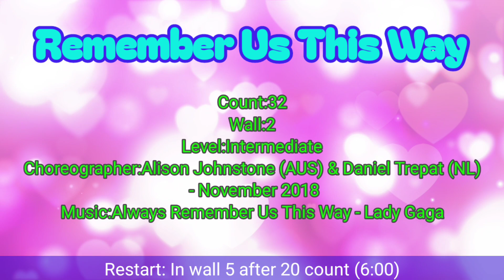🌻Remember Us This Way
Count:32
Wall:2
Level:Intermediate
Choreographer:
Alison Johnstone (AUS) & Daniel Trepat (NL) - November 2018

Restart: In wall 5 after 20 count (6:00)